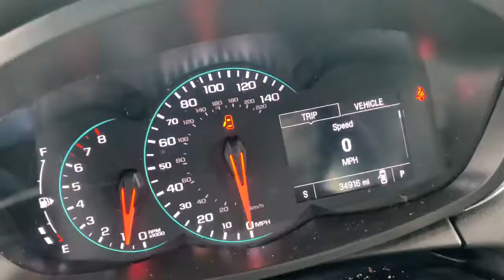2019 Chevrolet Trax Crawfordsville, Lafayette, Brownsburg, Attica, Danville, IL 22035B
Mosaic Black Metallic Used 2019 Chevrolet Trax available in Crawfordsville,  Illinois at Christi Hubler Chevrolet. Servicing the Lafayette, Brownsburg, Attica, Danville, IL area.

We would like to invite you in to test drive your new to you vehicle. We do business with you THE CUSTOMER in mind. From our low pressure sales associates that help you purchase your vehicle to our POWERTRAIN for LIFE coverage we are here to serve you!brbrbr2019 Chevrolet TraxbrbrbrWe know that you hate car buying, so we've changed our process so that you can buy YOUR CAR, YOUR WAY! Come visit us at Christi Hubler Chevrolet in Crawfordsville to see why it's our experience that makes the difference! Serving the residents of Crawfordsville, Lafayette, Brownsburg, Lebanon, Logansport, Rochester, Indianapolis, Attica, Greencastle, Brazil, Terre Haute, Danville IL, Veedersburg, Rockville, WE ALSO SHIP NATION WIDE!